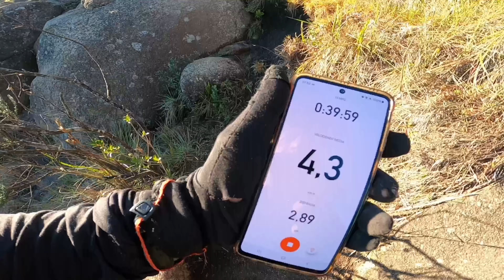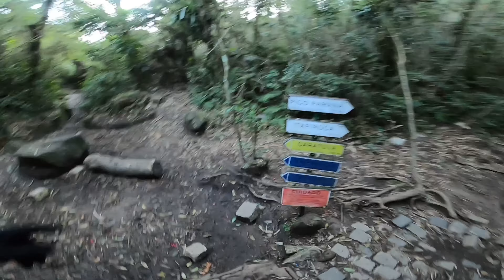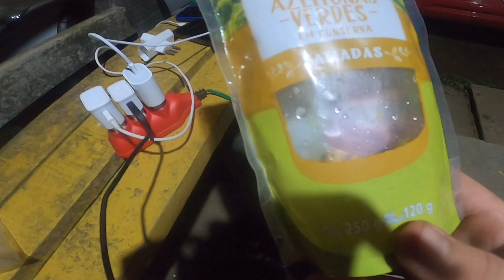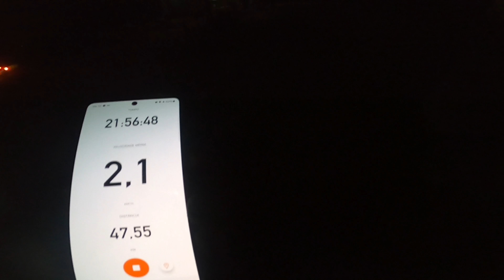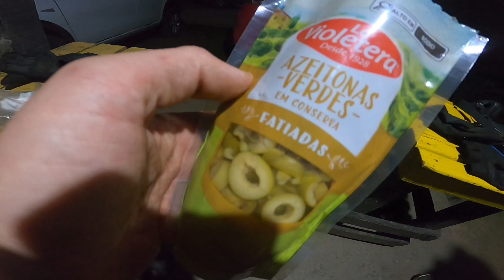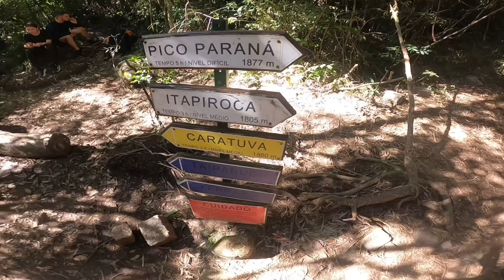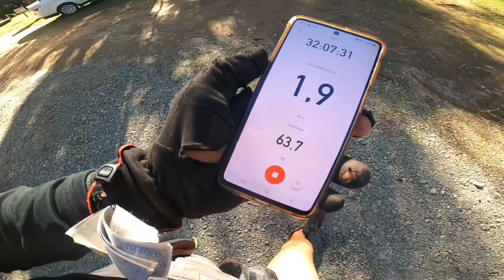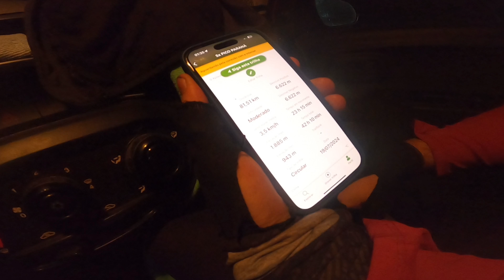SIM, É POSSÍVEL SUBIR o PICO PARANÁ QUATRO VEZES SEGUIDAS | Montanhismo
O esporte é Montanhismo na modalidade Corrida. E no vídeo de hoje treinei em parceria com o  @evertonviaja  num INÉDITO QUARTO ATAQUE ao cume do PICO PARANÁ (63,7KM), ou seja, subimos esta montanha 4 vezes até o cume. O  @evertonviaja  também gravou um vídeo deste treino e conseguiu alcançar CINCO VEZES o cume. Essa é a maior montanha do SUL do BRASIL e está localizada a 70 KM de Curitiba entre os municípios de Campina Grande do Sul e Antonina.

Informações sobre esse TREINO de acordo com o STRAVA:
PERCURSO: Pico Paraná
ACESSO: Via Fazenda Rio das Pedras em Campina Grande do Sul
NÍVEL TÉCNICO: MUITO DIFÍCIL
ESFORÇO FÍSICO: MUITO DIFÍCIL
TEMPO TOTAL:  32H07MIN
DISTÂNCIA: 63,7 KM
ALTIMETRIA: 5.119 D+
ALTITUDE / Ponto Culminante: 1877 metros acima do nível do Mar Entre 85 metros e 1075 metros.
TIPO de TERRENO: TRILHA, PAREDES, RAÍZES

A) LIVROS
1) DIETA FLEXÍVEL & NUTRIÇÃO Caio Bottura

12) CORRIDA Tênis: Nike Dart 12 preto

C) EQUIPAMENTOS QUE UTILIZO NAS GRAVAÇÕES:
1) GoPro Hero 8 Black
2) Caixa Estaque a prova d’agua GoPro 8
3) Manga e Cordão GoPro 8
4) Case de Silicone GoPro 8
5) Cartão de Memória
6) Mini-Bastão
7) Baterias Gopro
8) Anel de Luz
9) Microfone Lapela BOYA BY-M1
10) Celular Samsung Galaxy M53
11) Adaptador Fonte Bateria Ack-e18 Canon Sl2